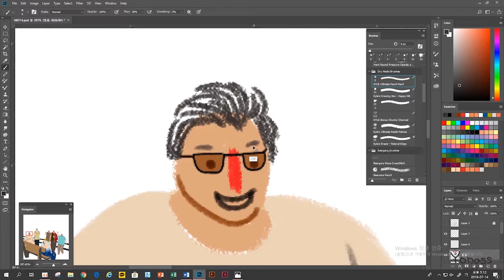[요나스 illust] 꽃보다 할배 리턴즈 일러스트 짧은 영상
나만의 일러스트 과정을 공유합니다.

꽃보다 할배 리턴즈 짧은 영상